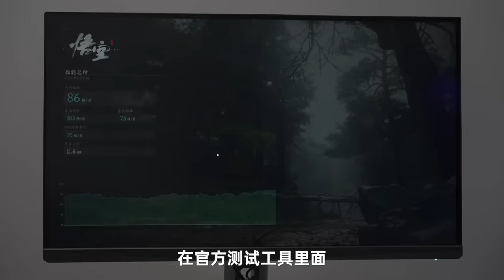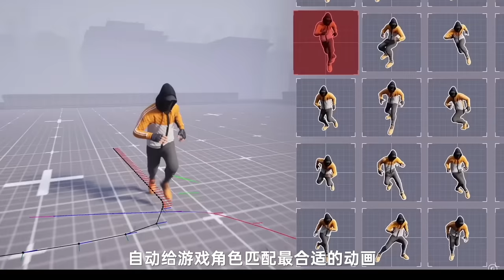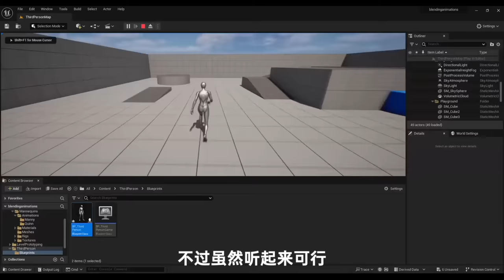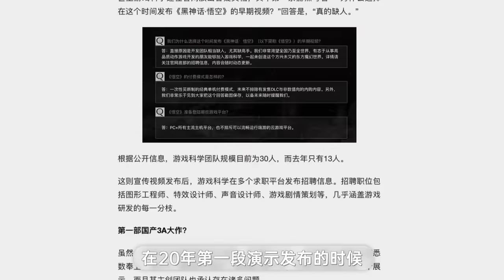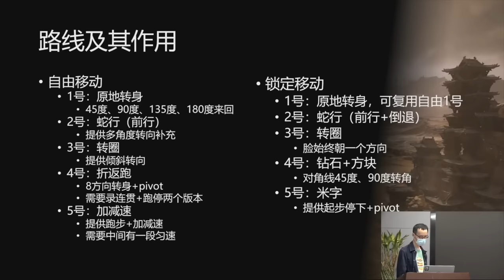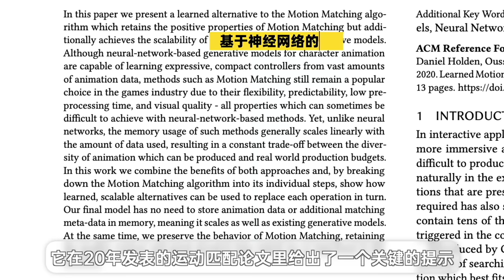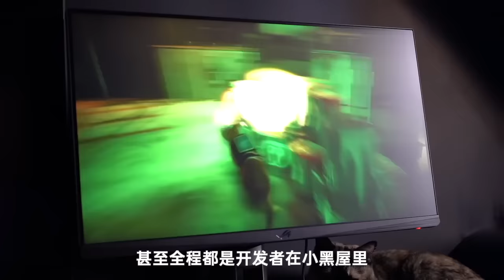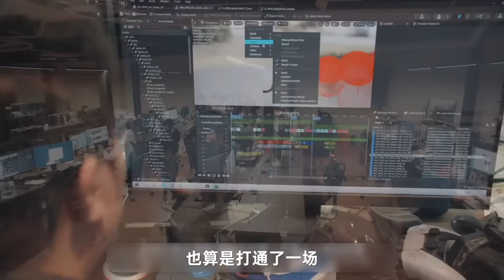万字解析黑神话动作系统！为什么天命人的大棒如此丝滑？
万字解析黑神话AI动作系统！从“有限状态机”到“运动匹配+人工智能”，游戏科学是如何打造出自然连贯的流畅战斗的？